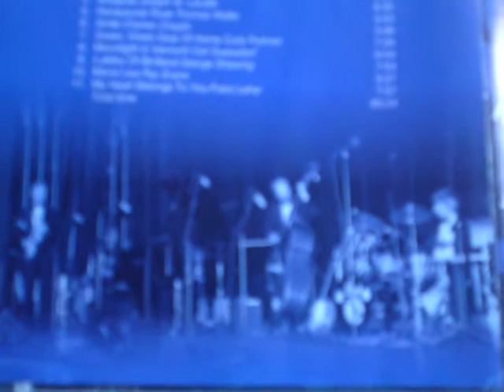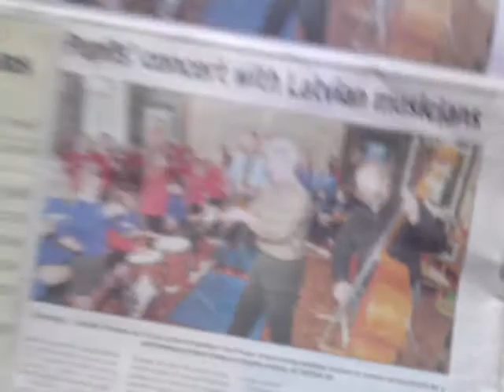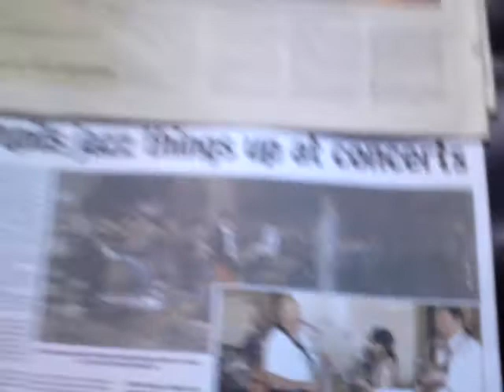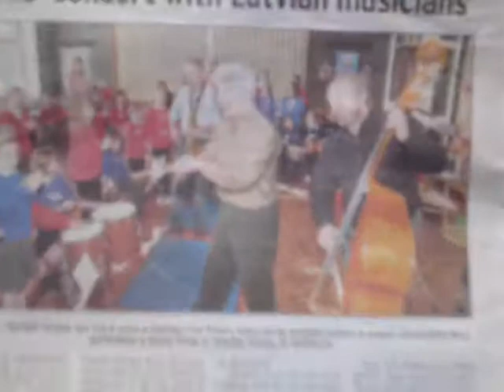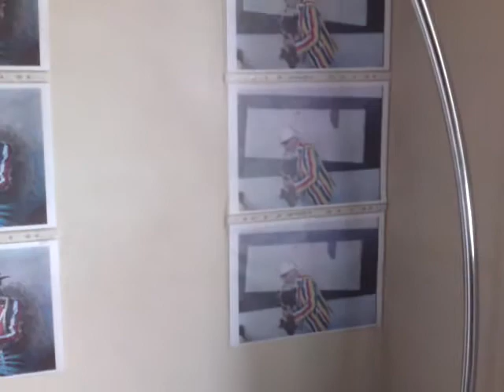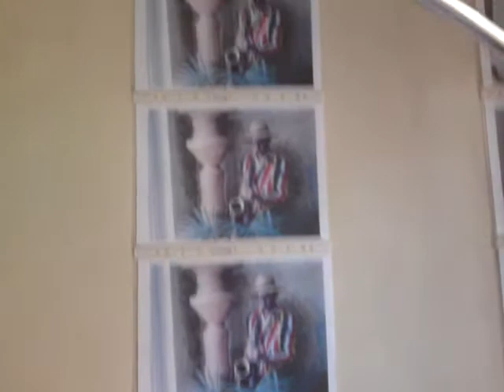Egils Straume Trio - " Take Five " live in Euroconcert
Egils Straume Trio - "Take Five"  live  in Euroconcert  from CD " Egils StraumeTrio-- Jazz  Standarts"

Egils Straume Trio
Maris Briezkalns -- drums, percussions
Ivars Galenieks -- c.bass
Egils Straume -- saxophone alto, piano

The Secret Doctrine THE SYNTHESIS OF SCIENCE, RELIGION, AND PHILOSOPHY. By H. P. Blavatsky. Blavatskys masterwork on theosophy, covering cosmic, planetary, and human evolution, as well as science, religion, and mythology. Based on the Stanzas of Dzyan, with corroborating testimony from over 1,200 sources.Originally published 1888. The existence of great spiritual teachers, known as the Masters of Wisdom, became public knowledge in 1875 through the writings of Helena Petrovna Blavatsky, founder of the Theosophical Society. Blavatsky, who worked directly with the Masters, revealed that these perfected beings have guided humanity from behind the scenes of everyday life for countless millennia. Periodically, at times of great human crisis, they send one of their own into the world to show humanity the way forward. We know some of these teachers as Krishna, Confucius, Zoroaster, the Buddha, the Christ, and Mohammed. Anticipation of the imminent appearance of the Master of all the Masters, the World Teacher, Maitreya, grew and waned in the early part of the 20th century.

Maitreya is me, Maitreya is you and all others. He is beyond and the near. He is the Formless, Nameless, Invisible and Eternal (FINE). He is all there is (Om Nam Kevalam). He is the One and the Only. He is many in One. He is the force behind the peace. He is and He is not. There is none beside Him (La Elaho Ela Hoo).
He is the One, the Incredible, the Powerful. He is the Merciful, the Compassionate One, He is the Destroyer, the Creator, the Preserver, the Sustainer. There is none beside Him.
He is Y'shua; He is Mehdi; He is the Savior; He is the Messiah. He is the Knower of the Scriptures, He is the Revealer of the Scripture, He is its Writer. He is the Savior and the saved. There is none beside Him.
Maitreya is Christ (Christos: Christ-us); He is Krishna; He is the Vishnu, He is Brahma. He is Shiva. Maitreya is the first Adam and the second, and the third,... He is Mohammed and Bab and the Babas. He is the Teacher and He is the Student. There is none beside Him.
Maitreya is the Buddha and the Bodhisattva. He is none but the Nirvana itself. He is the Light seen in the moment of death. He is the Enlightened One, the Truth and the Way. There is none beside Him.
He is Brahmacharya and the Family Man. He is the Brahmin and the Rabbi. He is the Priest and the Molah. He is Hindu and Buddhist. He is Jewish and Christian. He is Moslem and Baha'i. He is all religions and is none of them. He is bound and is Free. There is none beside Him.
He is a Brahmin; He is a Shudra (worker). He is a Ksattriya (warrior); He is a Vipra (intellectual) and He is a Vaeshya (businessman). He is an Avatar, a Prophet. He is an Artist, a Guru and a Paravipra. He is economy and the Force behind earthly powers. There is none beside Him.
Maitreya is the Father and the Mother. He is the Son and The Holy Ghost. He is the Alpha and the Omega, the beginning and the end. He is the first and the last. There is none beside Him.

Self-proclaimed Maitreyas:

 Gung Ye, a Korean warlord§ and king of short-lived state of Taebong during the 10th century, claimed himself as living incarnation of Maitreya
 In 613 the monk Xiang Haiming§ claimed himself Maitreya and adopted imperial title.[12]
 In 690 Empress Wu§ inaugurated the Second Zhou dynasty, proclaimed herself an incarnation of the future Buddha Maitreya, and made Luoyang the "holy capital." In 693 she replaced the compulsoryDao De Jing in the curriculum temporarily with her own Rules for Officials.]
 Lu Zhong Yi, the 17th patriarch of I-Kuan Tao, claimed to be an§ incarnation of Maitreya.
 L. Ron Hubbard, founder of Dianetics and§ Scientology, suggested he was "Metteya" (Maitreya) in the 1955 poem Hymn of Asia.
 Adi Da was suggested by his devotees to be Maitreya: "an§ All-Surpassing God-Man yet to come -- a final Avatar, the ultimate Messiah, a consumate Prophet or Enlightened Sage, a Spiritual Deliverer who will appear in the 'late-time', the 'dark' epoch when humanity is lost, apparently cut off from Wisdom, Truth and God. Buddhists call that Expected One 'Maitreya'." [14]
§ Raël's Maitreya claims center on the content of the Agama Sutra (Japanese: Agon Sutra), supposedly a very ancient text written by Buddha himself